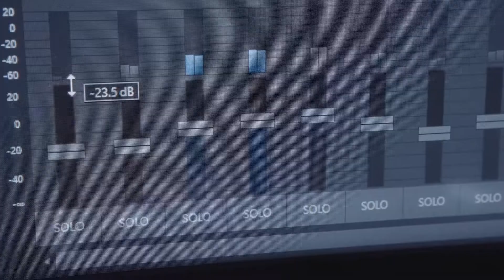AWS M&E at IBC 2022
A short sizzle reel highlighting AWS' presence at IBC 2022.